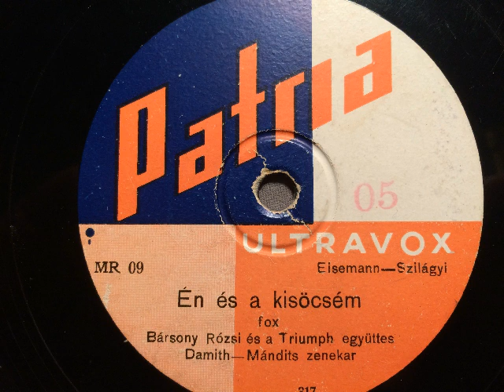Rosy Barsony mit Triumph-Ensemble, Damith-Mandits Orchester, Én és a kisöcsém, Fox, Budapest, c 1936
Gesang: Rosy Barsony mit Triumph-Gesangs-Ensemble, Damith-Mandits Orchester. (Bársony Rózsi és a Triumph együttes, Damith-Mándits zenekar). Én és a kisöcsém, Fox von Eisemann und Szilágyi. Aufgenommen ca. 1936 in Budapest und in Ungarn auf der Marke Patria-Ultravox veröffentlicht. Abbildung der Künstlerin von 1932. Eine Schellackplatte aus dem Schallarchiv des Radiomuseum Hardthausen.